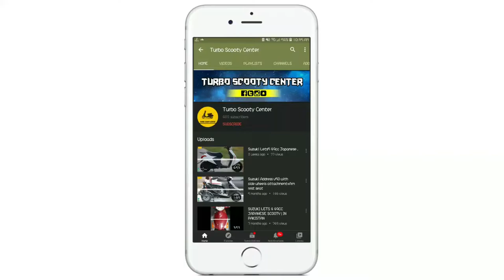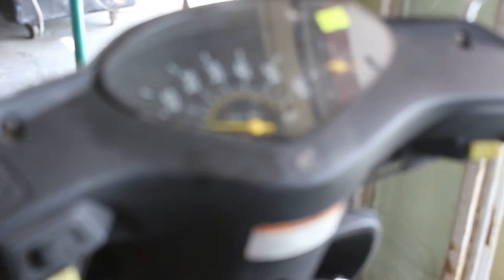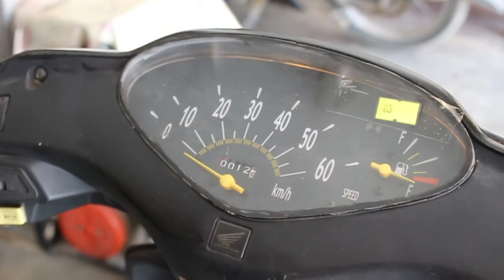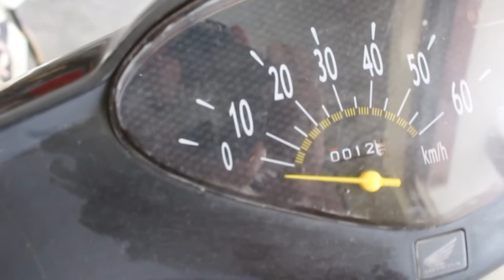HONDA DIO 7 INJECTOR 49CC JAPANESE SCOOTY IN PAKISTAN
UESD 49CC SCOOTY
HONDA DIO 7 INJECTOR 49CC
Rs: 115000
SPECIFICATION:
FULLY AUTOMATIC
EASY TO HANDLE
EFI ENGINE
ORIGINAL JAPANESE
TYBELESS TYRES
SELF START
MAX POWER: 4.3hp
TOP SPEED: 60km/h
FUEL ECO: 75km/L
FRONT DRUM BRAKE
REAR DRUM BRAKE
VERY COMFORTABLE RIDE
COME AND CHECK ITS QUALITY...
* TURBO AUTOS .
Delivery(All Over Pakistan) Extra Charges Applied
On Any One OF The Following Numbers:
For Order# Online Booking.
Simply Send Your;
Name.
Cell No.
Address.
Product Name.
NEAR TULIP MARQUEE ATTOCK ROAD , ATTOCK CITY . PUNJAB . PAKISTAN .